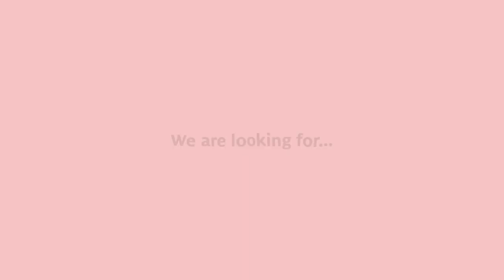DIGM Student Council Recruitment Video | 2023-2024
Digital Media Student Council provides representation from the perspective of the students. We invite Digital Media freshmen, sophomores, and juniors to run for our open spots. If you are interested in serving on the DIGM Student Council, send in your self-nomination this week!